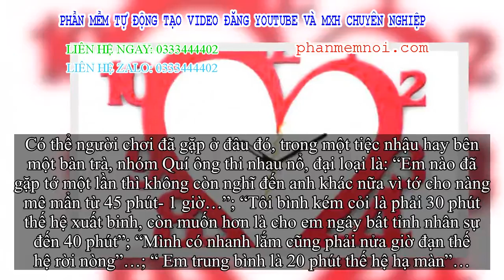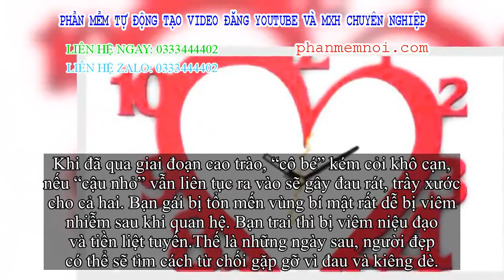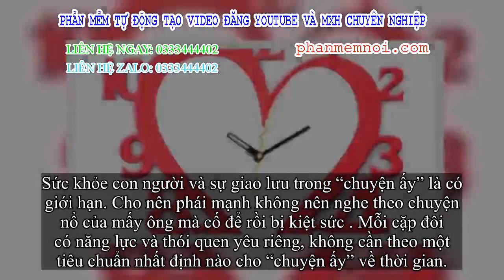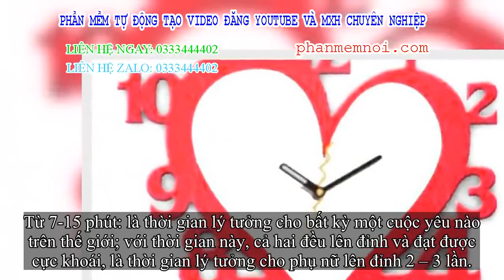✅ “Chuyện ấy” mấy phút là lý tưởng?